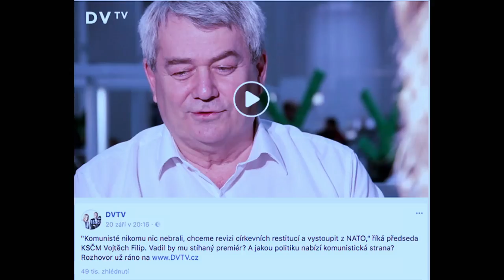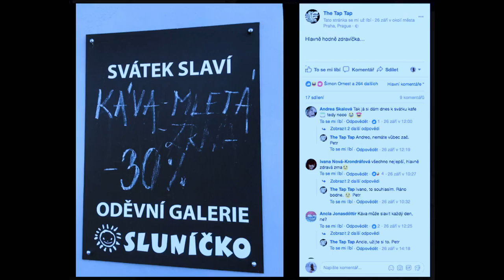Stalo se - Show Jana Krause 4. 10. 2017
Hosté: Slavní „vodáci”, tč. mistři světa Jiří Prskavec, Ondřej Tunka, Vít Přindiš, herec Martin Finger a vědec Peter Celec.